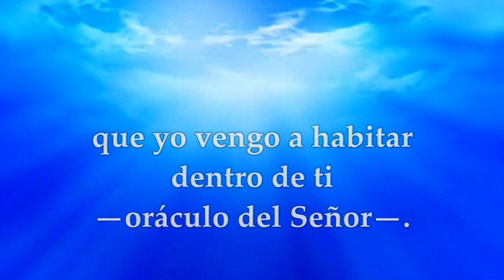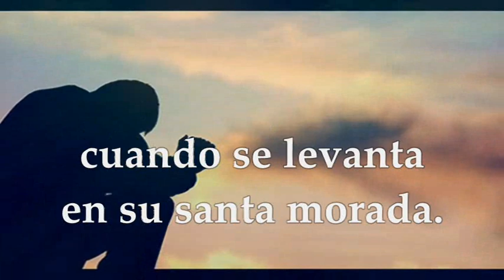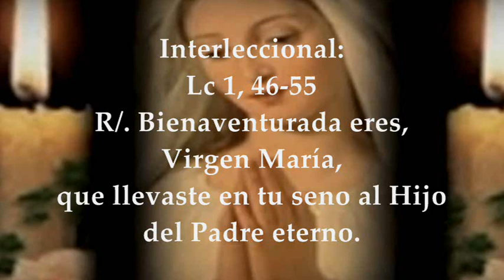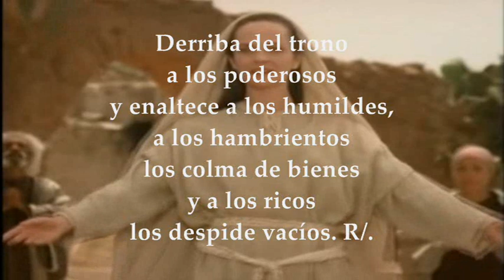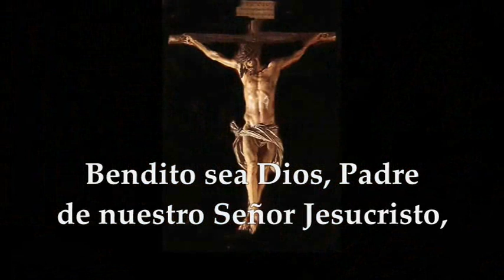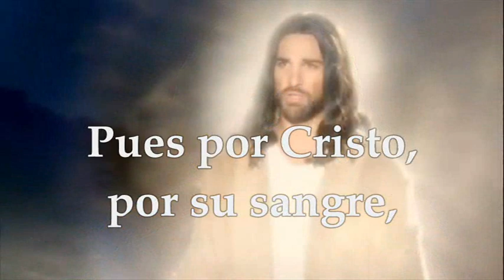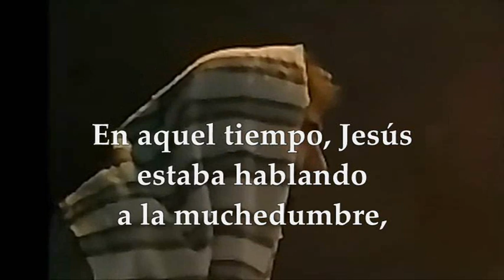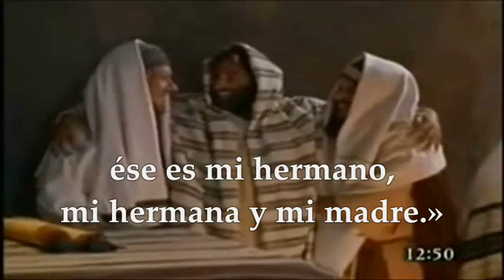EVANGELIO DE HOY JULIO 16 VIRGEN DEL CARMEN | MATEO 12,46-50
EVANGELIO Y LECTURAS PROPIAS DE LA EUCARISTÍA MEMORIA OBLIGATORIA DE LA VIRGEN DEL CARMEN PATRONA DE LOS CONDUCTORES, BOMBEROS Y MARINEROS SÁBADO JULIO 16 DE 2022 Primera Lectura: Del libro del profeta Zacarías 2, 14-17 Interleccional: Lucas 1, 46-55 R/. Bienaventurada eres Virgen María, que llevaste en tu seno al Hijo del Padre eterno Segunda Lectura: De la carta del apóstol san Pablo a los Efesios 1, 3-14 Del santo Evangelio según San Mateo 12, 46- 50